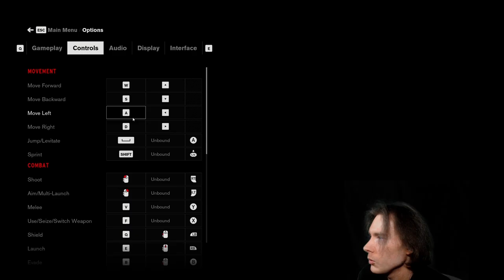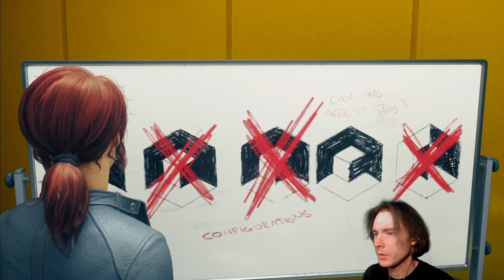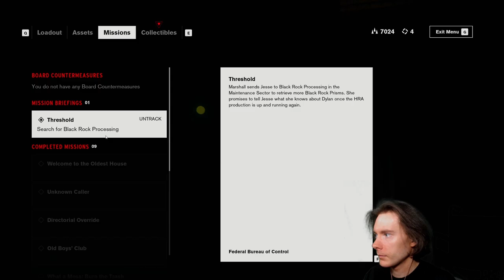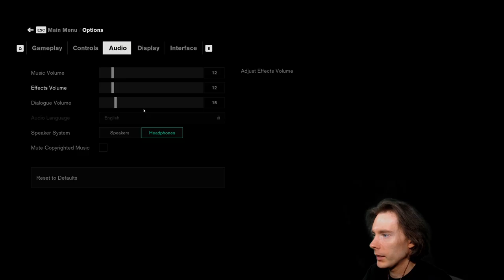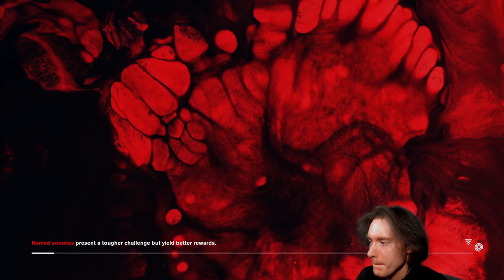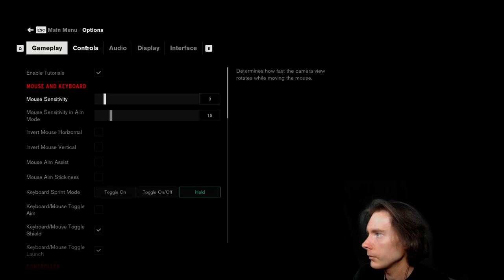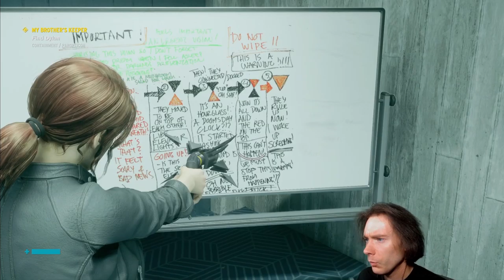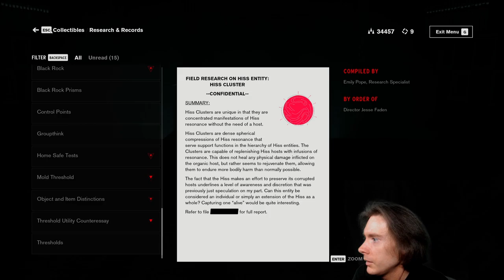CONTROL [PART 2/5]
A full blind playthrough of Control in this series on max graphical settings.